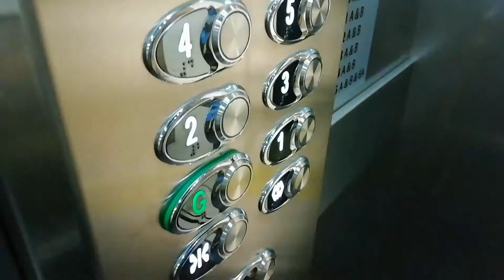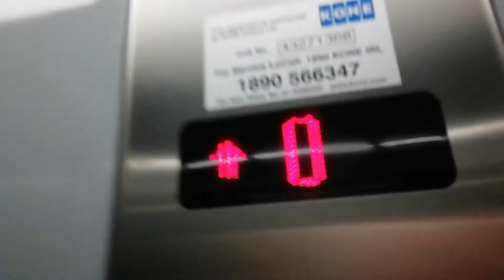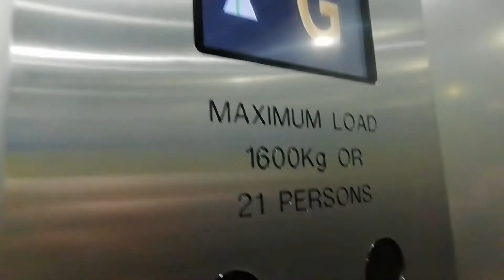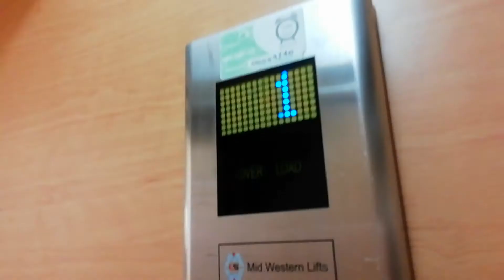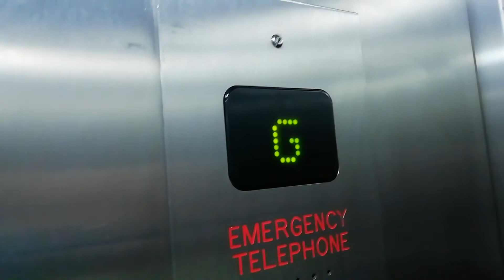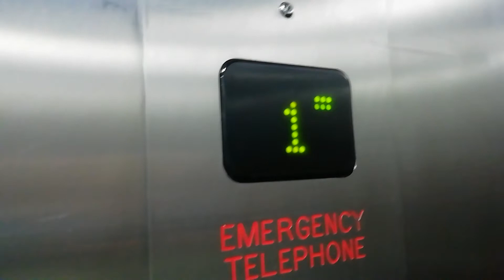Update on various lifts around Galway.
Finally a proper lift video! :D enjoy, and stay safe!